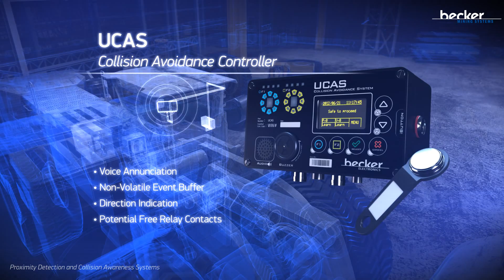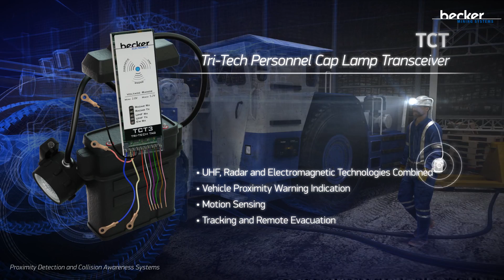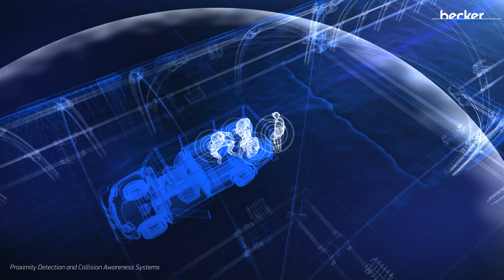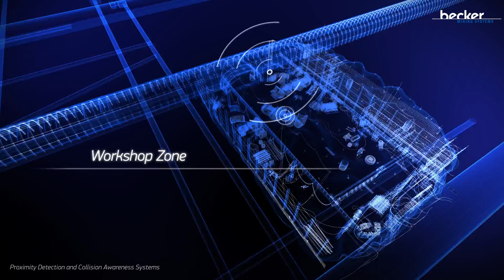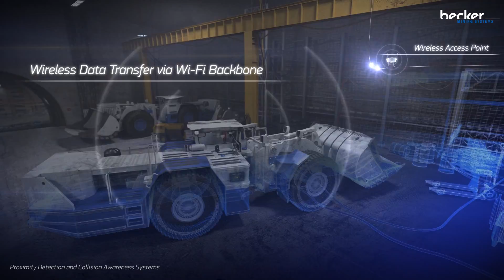Virtual reality in vocational training for Becker-Warkop.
Multimedia, based on reality solutions that optimize the process of training new employees of the mine.

We created Quazar3D – system of multimedia tools for Becker-Warkop Sp. z o.o. – the leading company in production of machinery used in mining. By using our solutions the employee learns in a safe way, through a training held in a virtual reality. Moreover – he learns how to deal with real hazards by simulated controlled accidents. Used technologies allow for constant improvement of professional skills – without the high costs of stopping the workflow or potential mistakes made by non-experienced employees. The application saves money and allows to draw conclusions from mistakes.